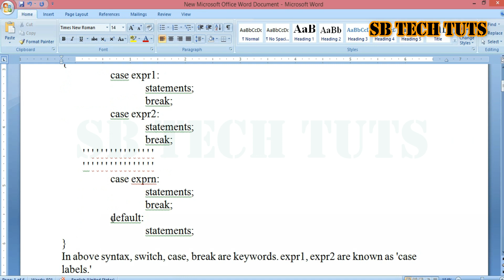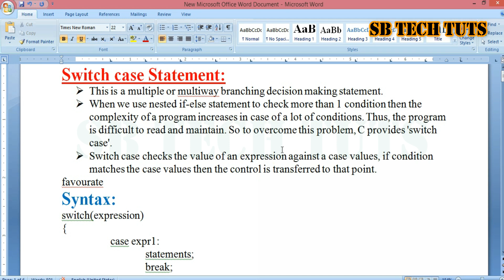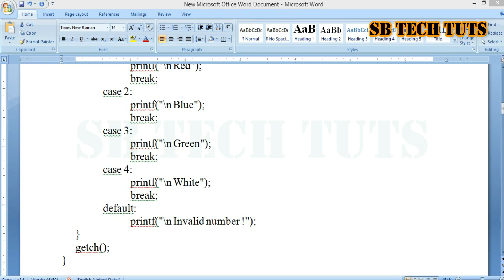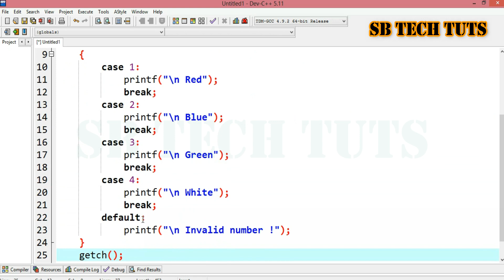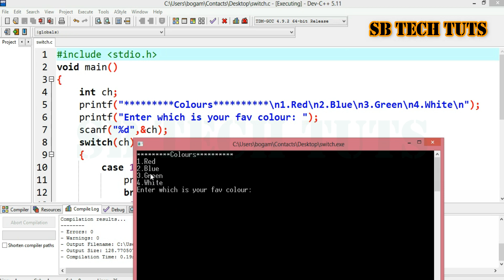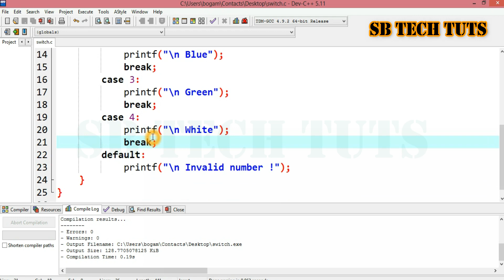Switch Statement in C-Language (Practical) | Switch Case | Telugu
Switch case Statement:
This is a multiple or multiway branching decision making statement.
When we use nested if-else statement to check more than 1 condition then the complexity of a program increases in case of a lot of conditions. Thus, the program is difficult to read and maintain. So to overcome this problem, C provides 'switch case'.
Switch case checks the value of an expression against a case values, if condition matches the case values then the control is transferred to that point.

switch statements in c language
switch statement
switch case
switch case program in c
switch case in c language
Nested If-Else Statement in C-Language (Practical) | Conditional Statements | C-Language | Telugu
nested if else in c language
nested if else
nested if else in telugu
If-Else-If Statement in C-Language (Practical) | IF ELSE IF LADDER | C-Language | Telugu
if else if statement in c-language
if else if
if else if ladder
if else if ladder in c language
If-Else statement in c-language
if else statement
if-else
if-else statement in c
If Statement in C-Language (Practical) | Conditional Statements | C-Language | Telugu
if statement in c language
if statement
if
if statement in c
if statement in c programming
if statement program
if statement program in telugu
conditional statements in c
sb tech tuts
telugu
sudhakar
bogam